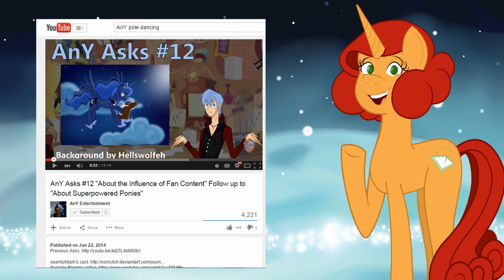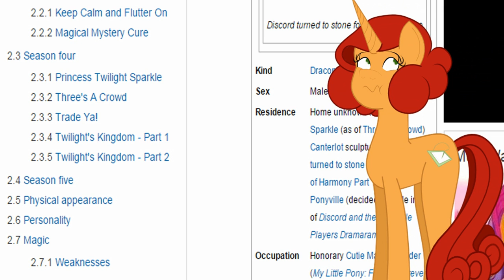Key Asks- Life Without The Rainboom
Greetings Everypony, Keyframe here, and I welcome you to the Ask Series 2.0, hosted by me! I am very honored and humbled AnY passed this series onto me, and I hope I have entertained him and all of you, and also made you think. I can’t wait to read your comments! ^^

MUSIC USED

If you want, please support my art on Deviantart!

if you made it this far, make sure to do something nice for someone today :) Be sure to comment on artworks you enjoy. Trust me, artists enjoy it